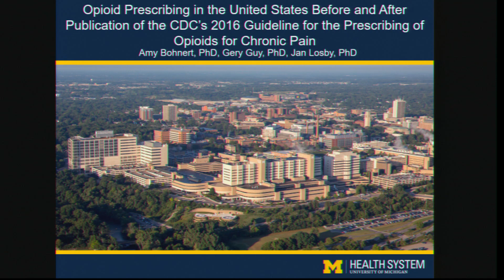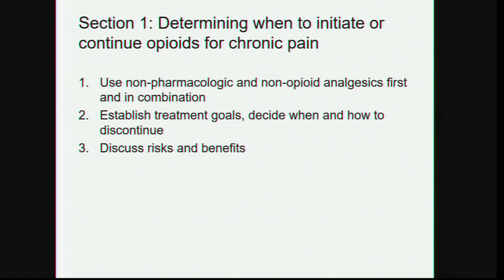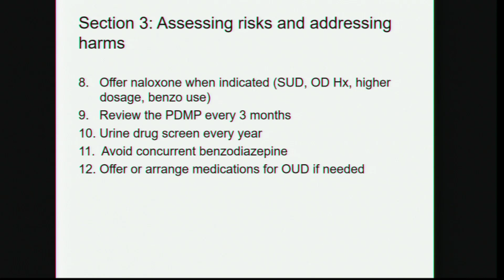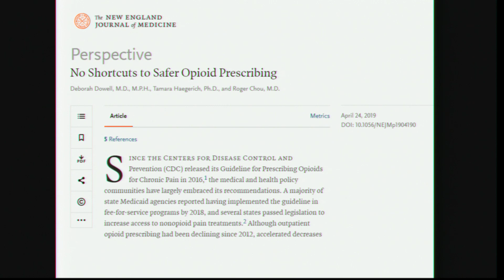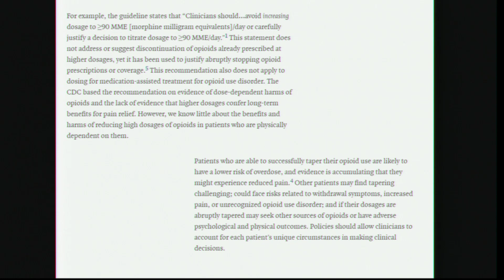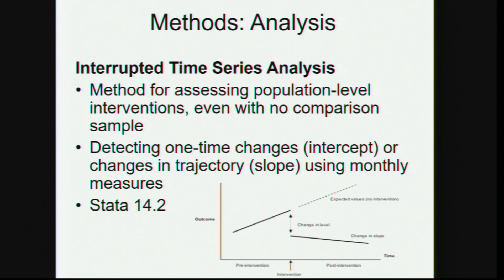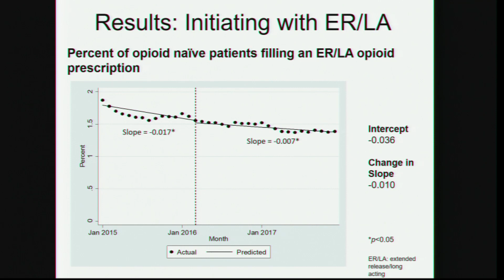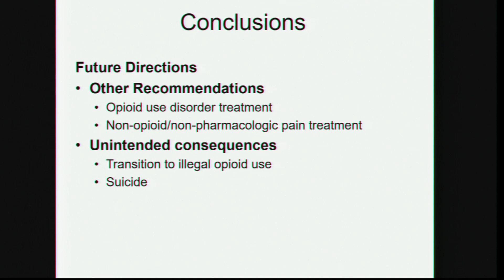CDC Guidelines for Opioid Prescribing: Recommendations and Outcomes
Amy Bohnert, PhD, MHS
Associate Professor, Psychiatry
Co-Director, Mental Health Innovations, Services and Outcomes